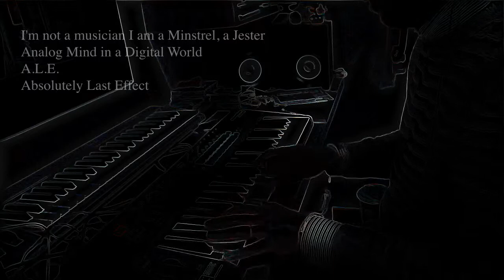Keyboard Time !!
I put my hands on the keyboard.